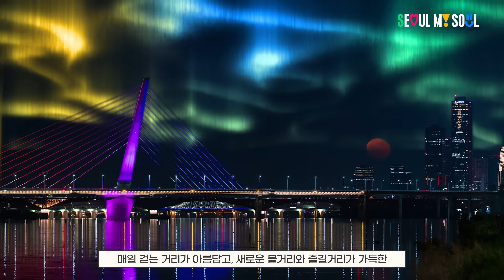(짧은버전!) 2024년 오세훈 서울시장 새해인사 😎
매년 똑같은 새해 인사 뻔하고 식상하시죠?
그럼, 이번엔 좀 재미있게 편(펀)하게 짧게 인사드리겠습니다